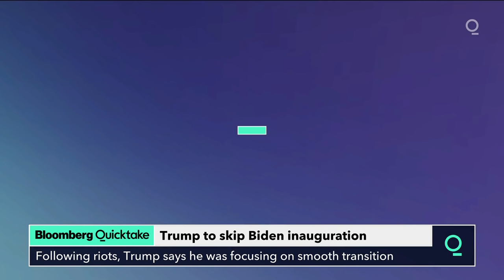Trump to Skip Biden Inauguration, Focus on Smooth Transition After Capitol Riots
President Donald Trump said Friday he won’t attend the inauguration of President-elect Joe Biden, two days after his supporters mounted a violent insurrection at the U.S. Capitol.

“To all of those who have asked, I will not be going to the Inauguration on January 20th,” Trump tweeted.

Trump’s decision to skip the event follows a weeks-long effort to overturn the will of voters who elected Biden, as the president and his supporters promoted baseless conspiracies of election fraud, filed scores of futile lawsuits, and harangued state officials to halt or reverse certifications of Biden’s victory.

The effort culminated in Wednesday’s bloody scene, when a large protest Trump encouraged at the Capitol led to his supporters storming the building, disrupting Congress’s count of Electoral College votes. Lawmakers and Vice President Mike Pence, who was presiding over what is normally a ceremonial event, were forced to flee.

The violence -- linked to five deaths, including that of a Capitol police officer -- has prompted calls from top lawmakers for the president to be immediately removed from office. Two Cabinet secretaries resigned, citing Trump’s involvement with the insurrection, as well as scores of lower-level administration officials.